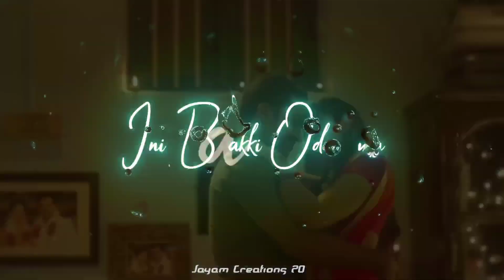Tamil Love whatsapp status - Sheeran Love Whatsapp Status | Jayam Creations 20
tamil love whatsapp status full screen 4k,
tamil love whatsapp status black screen,
tamil love whatsapp status full screen 4k black screen,
tamil love whatsapp status full screen lyrics,
tamil love whatsapp status full screen 4k new,
tamil love whatsapp status full screen hd black screen,
4k hd tamil love whatsapp status full screen,